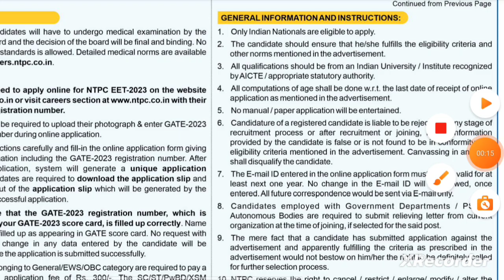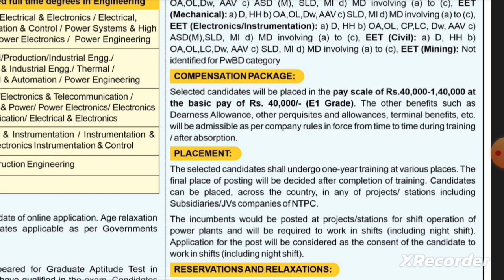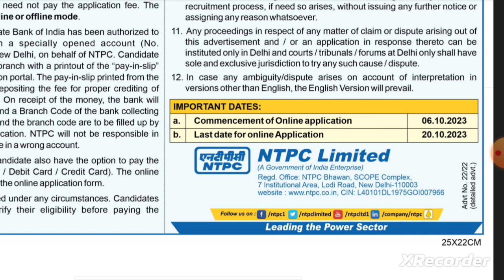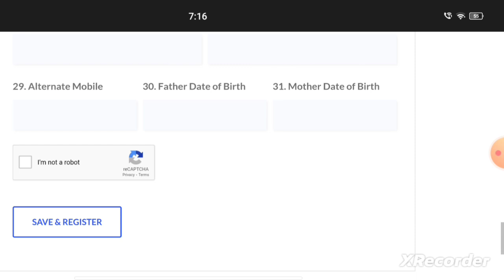NTPC Recruitment 2023 | How to fill form online| 495 Vacancies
National Thermal Power Corporation Limited (NTPC) has advertised a notification for the recruitment of Engineering Executive Trainee .

स्नेहपूर्वक धन्यवाद!🙏
"आपका Dost

FOR ECIL